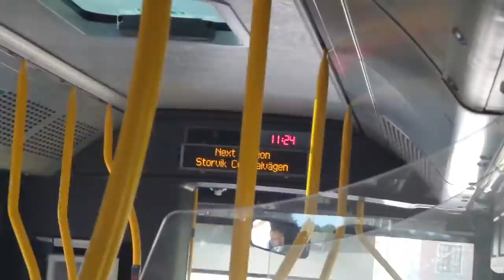LINJE 41 MOT HOFORS - Johan Bakke Vlogg #55 160907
I dagens vlogg tar jag linje 41 mot Hofors, handlar på Spar och åker hem igen!

Johan Bakke - Musiker, vloggare och filmare!

På den här kanalen laddar jag upp egen musik, covers, vloggar, tutorials, tipsvideor, recensioner och annat "tok" som jag filmar!

Jag är en trubadur och singer/songwriter från Sandviken. Vill du veta mer om mig, kolla in min hemasida på

Jag sjunger och spelar gitarr i Platina, en coverduo som gör spelningar över hela Sverige.

Jag laddar upp minst en ny låt varje måndag 17.00 och vloggar och andra filmer vid olika tidpunkter varje vecka.

Ingenting på kanalen är sponsrat, alla prylar jag recenserar och alla tutorials och tipsvideor jag gör är helt och hållet gjorda med prylar jag själv har köpt eller eftersom jag gillar att prata om det. Om det någon gång i framtiden dyker upp någon sponsrad video så kommer det att anges i beskrivningen till videon.